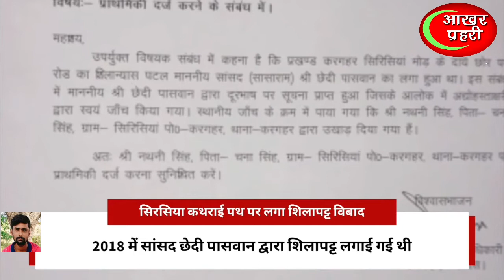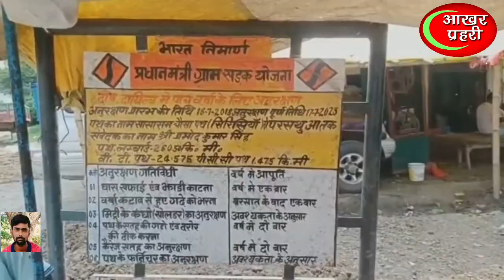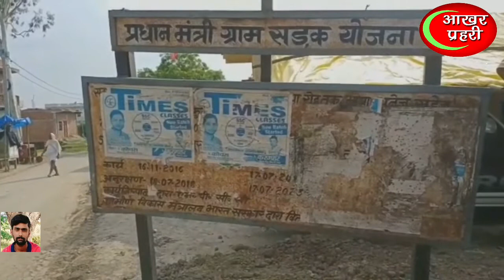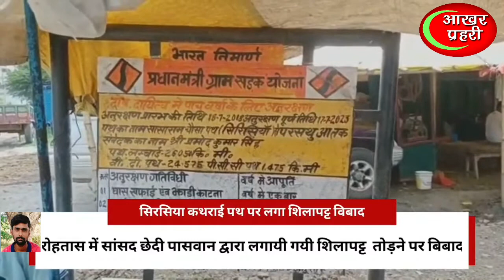सांसद छेदी पासवान द्वारा निर्मित सड़क पर बनी शिलापट्ट टूटने पर प्राथमिकी दर्ज ,बीडीओ ने किया जांच